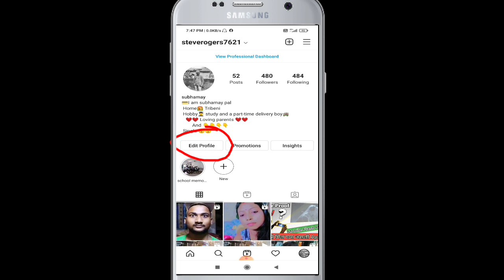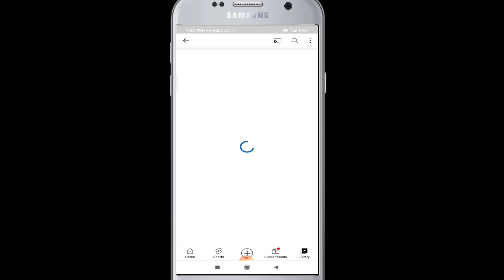Instagram par YouTube link Kaise dalen | How to add YouTube link on Instagram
tu is video mein main aapko bataunga ki aap kaise Apne Instagram par apna YouTube link add kar sakte ho

video helpful Lage to video ko ek like 👍 jarur kar dena 😁

Your Queries.

hindi
2021
how to
how to add youtube link in instagram
how to link your youtube channel to instagram 2021
how to put your youtube channel link on instagram
instagram pe youtube link kaise dale
instagram pr youtube link kaise dale
instagram me youtube link kaise daale
youtube ka link instagram par kaise dale
link youtube to instagram
AltuFaltu GYAN

Thank you for your reading my description 🙏🙏